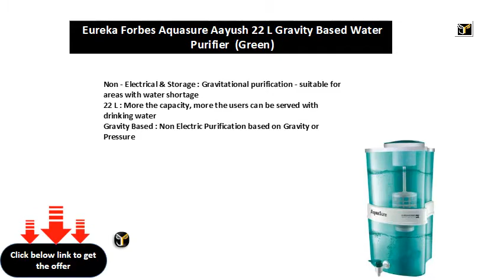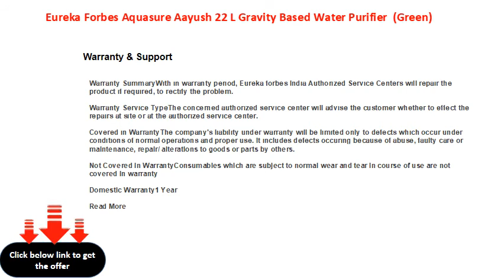Eureka Forbes Aquasure Aayush 22 L Gravity Based Water Purifier Green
Non - Electrical & Storage : Gravitational purification - suitable for areas with water shortage
22 L : More the capacity, more the users can be served with drinking water
Gravity Based : Non Electric Purification based on Gravity or Pressure